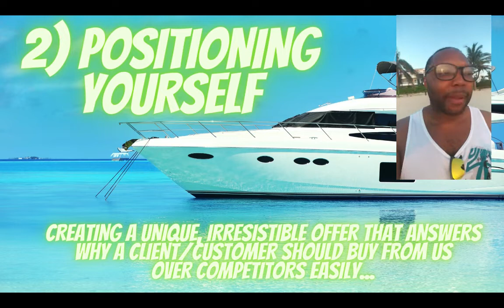CHALLENGE YOURSELF To Make $25K In 5 Weeks LIVE! [DROP SERVICING CHALLENGE]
ENTER DROP SERVICING CHALLENGE👉 Text " MY 1ST$25K " To For Our $1497 LIVE DROP SERVICING CHALLENGE That Will Teach You To Drop service Cars, Boats, Websites, And Even Planes!